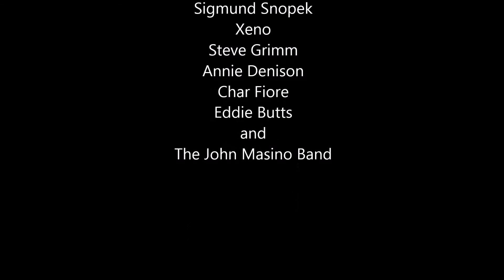Sleighriders 2013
Steve Grimm truly is the Ringmaster of Milwaukee Rock N Roll!